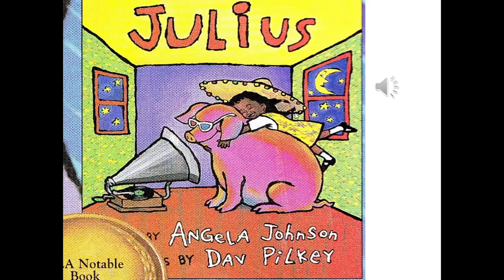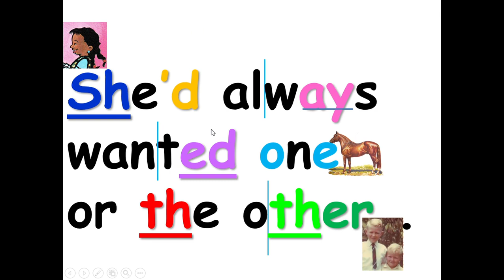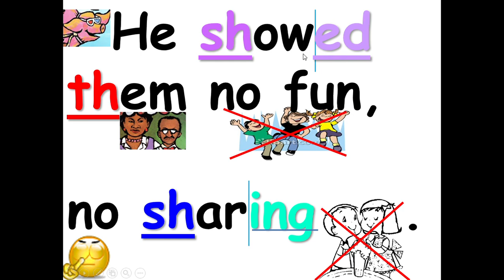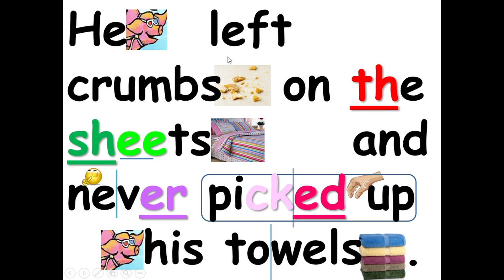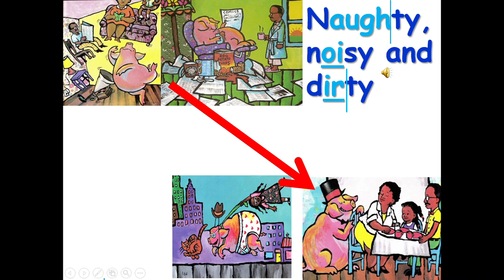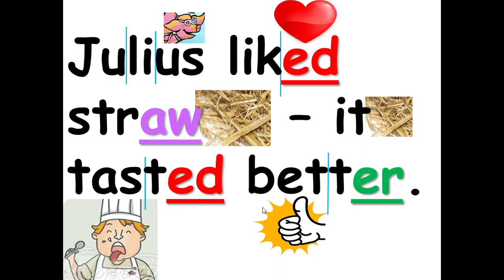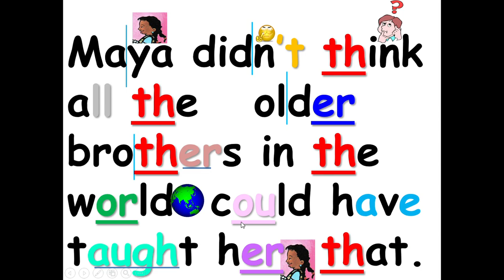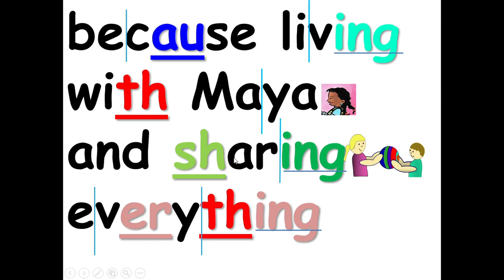JULIUS story easy read along aloud ESL Phonics kids audiobooks english subtitles stories story books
JULIUS by Angela Johnson, illustrated by Dav Pikey, Houghton Mifflin Grade 2 reading, TROPHIES

LEARN TO READ THROUGH STORIES, LEARN ENGLISH THROUGH STORIES, PHONICS STORIES, LEARN VOCABULARY THROUGH STORIES, english stories, special needs stories

Effortlessly learn English through stories/text  that have  pictures and multimedia effects. These videos are especially helpful for special needs and ESL audience.

JULIUS story written by Angela Johnson

ALL SOUND EFFECTS IN LME VIDEOS COME COME FROM FREESOUND.ORG WEBSITE